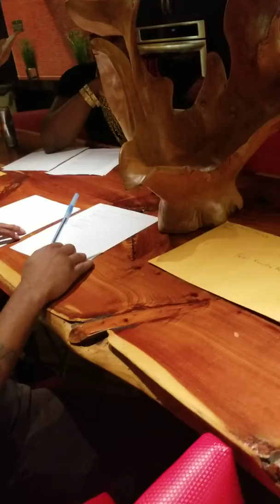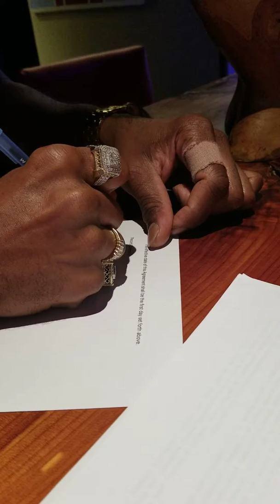The Most Anticipated Artist of 2019 "Nooky" signs with VersaStyle LouVaStyle Entertainment....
Contract Signing of "Nooky" VersaStyle LouVaStyle Entertainment